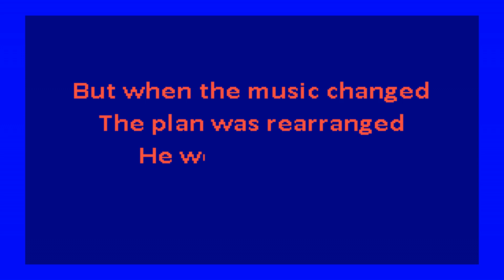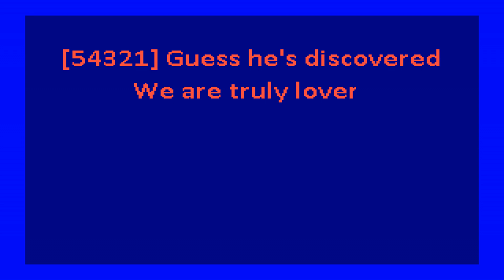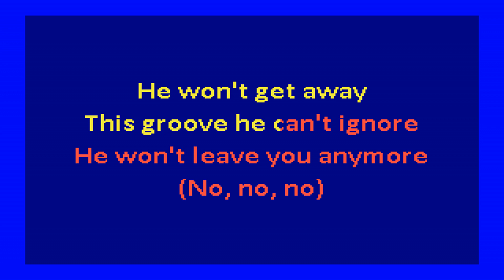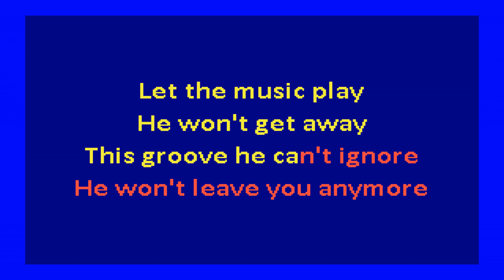Shannon - Let The Music Play (karaoke)